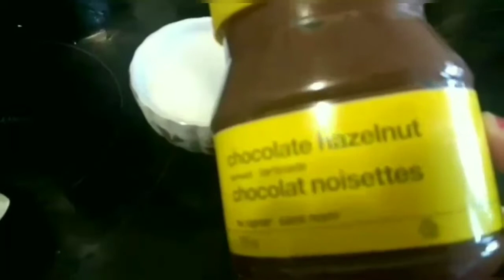ବାହୁଡା଼ ରେ ମନ୍ଦିର ପରି Lunch 😋 (ବେସର ଶାଗ ମିଠାଡାଲି ) Happy Canada Day 💥 🍁🥤 (chocolate milk shake.